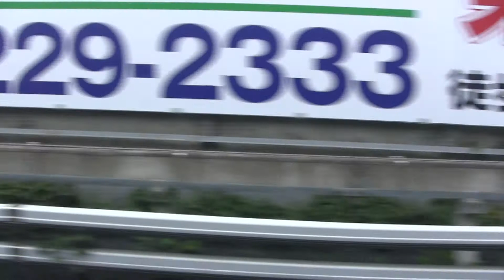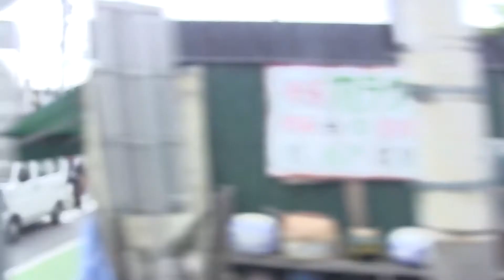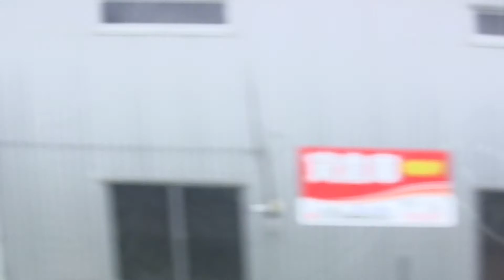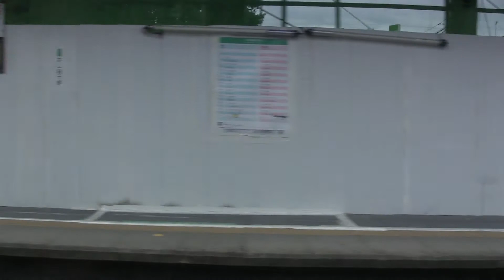205系埼京・川越線車窓走行音動画(ハエ21、モハ204-377)川越～指扇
川越線を走る205系の走行音と車窓動画です。
MT61の単線区間での咆哮をお楽しみください。